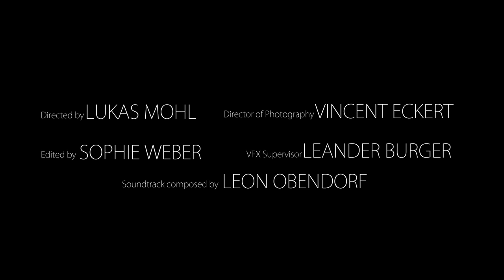MEMORIES [Trailer] Sci-Fi Short Film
MEMORIES is a Sci Fi short film set in the near future.
"Body extensions" slowly turn humans into machines.
But who is controlling whom in the end?

MEMORIES ist ein Sci Fi Kurzfilm und spielt in naher Zukunft. Mensch und Maschine verschmelzen immer mehr miteinander. Doch wer kontrolliert am Ende wen?

///AWARDS
Publikumspreis (Deutscher Jugendvideopreis 2015)